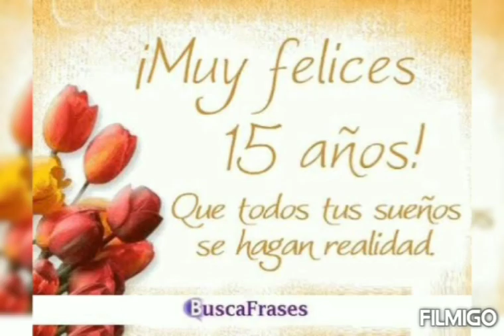la ofrenda banda nuevo amanecer